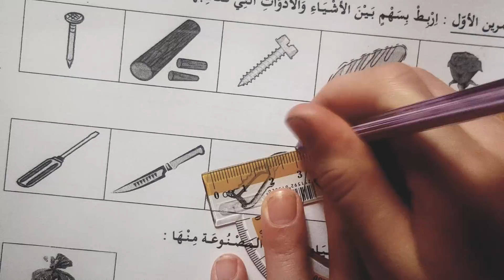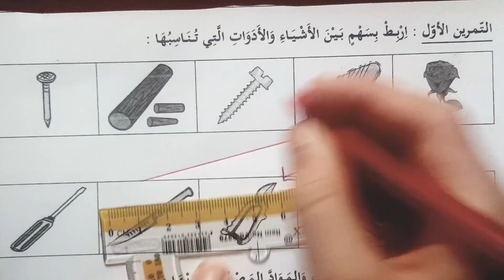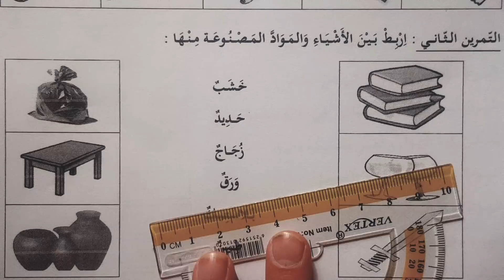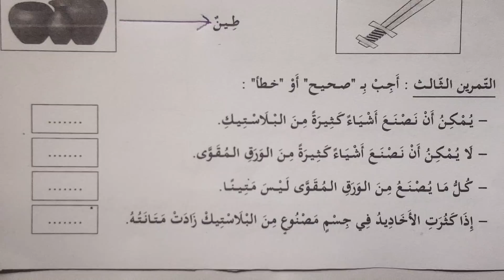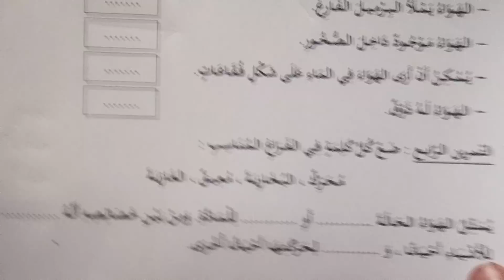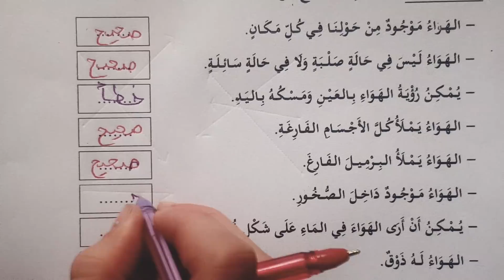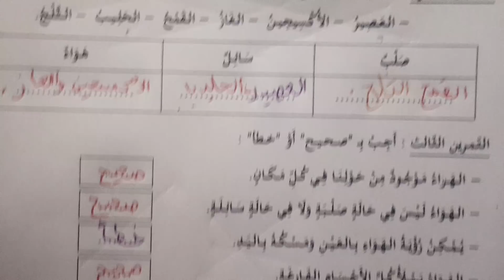تمارين للفصل الثالث في مادة التربية العلمية للسنة الثانية ابتدائي الجيل الثاني